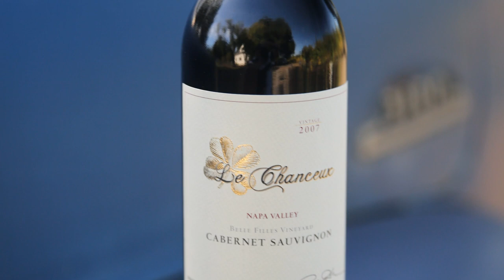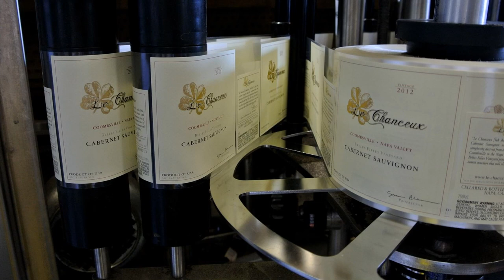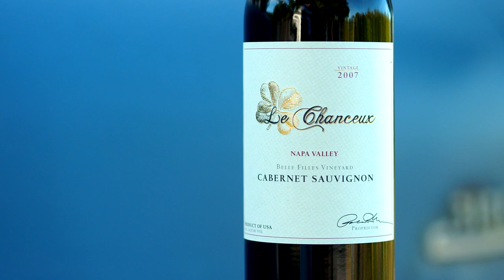Le Chanceux Winery in Coombsville, Napa Valley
Just 3 miles East of downtown Napa, Coombsville is Napa’s newest AVA and is now getting deserved recognition for their premium wines.  Starting as a labor of love, Le Chanceux produces ultra boutique Cabernet Sauvignons in the region while giving back through charity fundraiser events.  Proprietor Susan McNerney shares her emotional journey in our video interview.